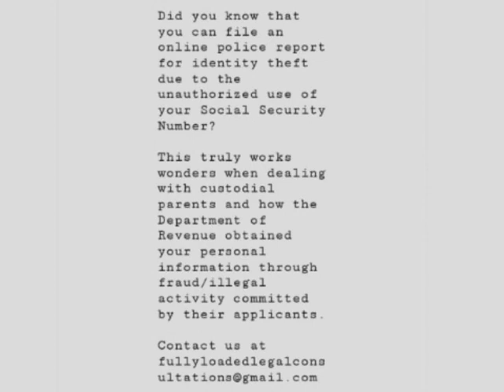Obtaining Evidence To Rebut The Presumption That Your SSN was Lawfully Obtained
We are available for online consultations 24/7!

All online consultations are $34 and are estimated at approximately 30 minutes.